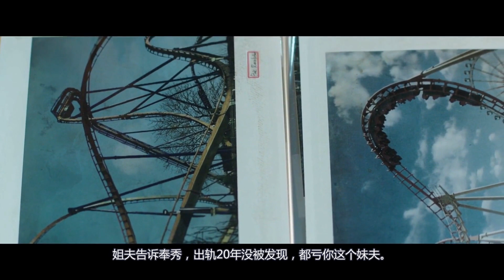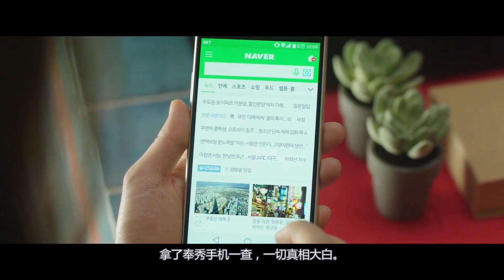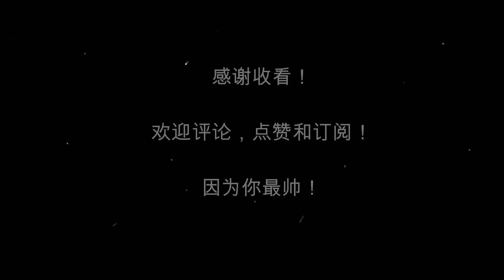风流大丈夫 家庭里的四个人都出轨了，一条内裤引出背后的故事让人搞笑而心酸！所有出轨的香艳场面这里都全了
三笑影视   风流大丈夫 姐夫出轨20年，老婆出轨10年，妹妹也出轨了，妹夫的出轨对象是姐夫的旧情人，一条内裤引发了所有的故事，哎，还是糊涂点好！

你在外面彩旗不倒，其实已经戴了绿帽了
你以为家里那位弱鸡，其实也有艳遇
不要扒的太清楚，最后大家都受伤啊！